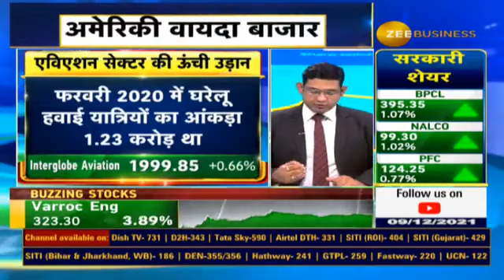Aviation Stocks Are In Focus, Domestic Flight Passengers Increase, What Are The Triggers? Watch Here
क्यों फोकस में हैं Aviation शेयर?

घरेलू हवाई यात्रियों की संख्या बढ़ी...

क्या है एविएशन सेक्टर के लिए दिक्कत?

क्यों आगे की राह मुश्किल?

जानिए पूरी खबर कुशल गुप्ता से...